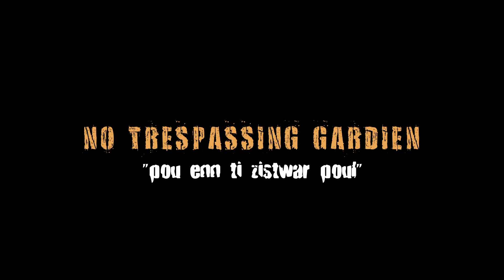NO TRESPASSING GARDIEN - Pou Enn Ti Zistwar Poul (trailer HD )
Encore Entertainment Mauritius presents an S.K. RAVI Production.
NO TRESPASSING GARDIEN - Pou Enn Ti Zistwar Poul ( Official Trailer #1 HD ,  2023), Language - Mauritian Creole, English Subtitles
English Title - "No Trespassing Watchman - It's about a Hen's Tale"

This film is inspired from a folk story from the island of mauritius .
Jacques works  as   watchman on a private hunting ground in the forest. He lives there in a small house with his wife Marie. One day he finds a hen and chicks in the middle of the forest. Thinking that it would please his wife, and far from suspecting the danger that awaits, he catches the hen. Unfortunately for him, this puts his life in peril, as he falls under the influence of an invisible force.

Français :-
Ce film est inspiré d'une histoire folklorique de l'ile Maurice.
Jacques est un vigile dans une chasse. Il y vit dans un petit logis avec sa femme Marie. Un jour, il voit une poule et des poussins en pleine  forêt. Pensant que cela ferait plaisir à sa femme et loin de se douter du danger  qui le guette, il attrape la poule. Mal lui en prit. Sa vie est en péril, sous l'emprise d'une force invisible.